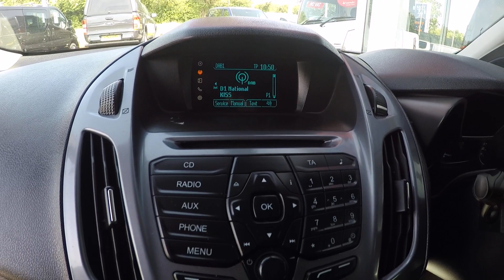Ford TRANSIT CONNECT 200 LIMITED L1 VAN *NO VAT*